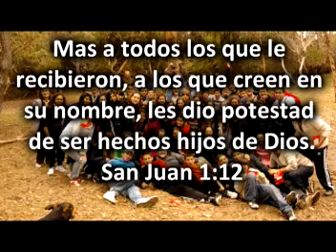Campa J.A.C. "La Lucila del Mar, 2011"